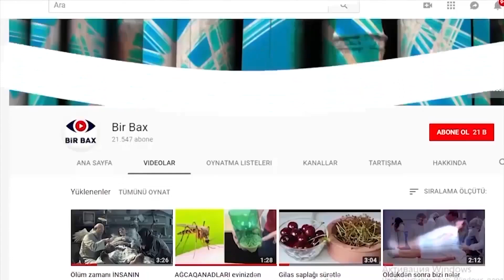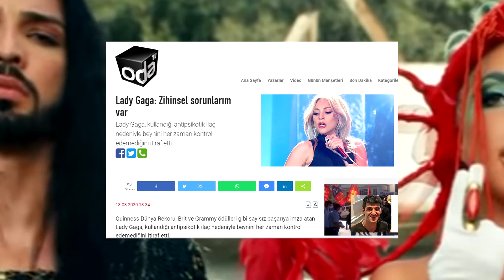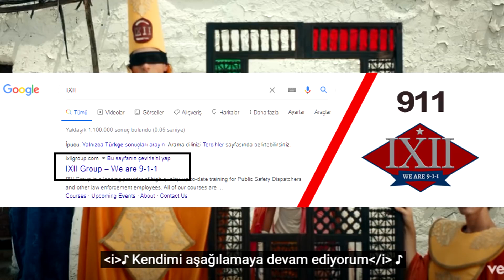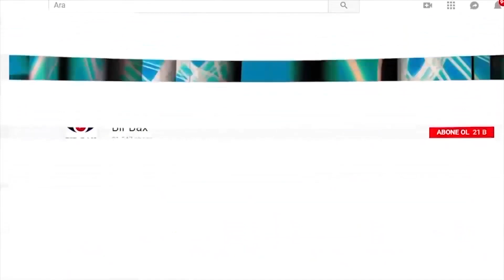Ermənilərə GİZLİ MESAJ - Namazı Təhqir Etdilər...DƏHŞƏT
Dünya məşhur pop ulduzu olan Leydi Qaqanın son klibindəki Ermənilərlə bağlı verdiyi gizli mesajdan xəbəriniz var? Bu klip baş verəcək hadisələri öncədən göstərirdi? Üstəlik, cəbhədəki hadisələrdən 2 həftə əvvəl...
Bu kimi videoların davamı üçün kanalımıza abunə olun.

Bildiyiniz kimi, ledi qaqanın hər klibi insanlara gizli mesajlar verir. 911 adlı klip əslində sadə sujet xəttinə sahib bir klip kimi görünsə də, buradakı xırda detallar insanda təəccüb yaradır. 911 mahnısı başq bir mövzunu əhatə etsə də, klip elə deyil. Bəs mahnı nədən bəhs edir? Bu mahnının əsas məğzi Leydi qaqanın psixoloji dərmandan istifadə etməsidir. Mahnını Leydi qaqanən özü yazsa, o dəfələrlə açıqlamalarında beynini idarə edə bilmədiyini deyir. İndi də keçək klipə

Klipdə erməni və misir mədəniyyəti nümunələrinin toxunuşlarını görmək mümkündür. əslində elə klipin bəsit olmasının səbəbi də budur.

Klip ermənistan və misirdə çəkilir kimi görünsə də, əslində o Meksida lentə alınıb. İlk səhnədə qara at belində oturmuş qara geyimli şəxs əzrayıl mələyini təmsil edir. o, qəzaya düşüb yerə yıxılan leydi qaqanı gözləyir. O sanki qəfil oyanır və əzrayılın arxasıyca getməyə başlayır. İkisi də bir ibadətxanaya girirlər. Massonlara məxsus detallar yəqin ki diqqətinizi çəkdi. Burada 16 guşəli ulduz diqqət çəkir. Bu, günəşin simvoludur. Klibdə həmin ulduzun leydi qaqanın başəının üzərində görünməsi onun seçilmiş, müddəs şəxs olduğunu göstərir. Təbii ki, bu inanc yahudi və xristianlarda var. Bunun islama heç bir əlaqəsi yoxdur. Lakin klipdə islami inanclar da yer alıb. Lakin adi şəkildə yox, aşağılanmış formada. Bu epizodda başını yerə tez-tez qoyub səcdə edən, namaza çox bənzəyən bir obraz görünür. O, mahnının ritmi ilə sistematik şəkildə başını yerə qoyub qaldırır. əgər namazı, səcdəni aşağılayırlarsa, bu çox təəssüf doğurucu haldır... Görünənlər ortada. Üstəlik həmin hissədə mahnının sözlərində “ÖZÜMÜ AŞAĞILAMAĞA DAVAM EDİRƏM” deməsi, məkanın həqiqətən də buranın  ibadətxana olduğunu və səcdə etməklə insanın özünü aşağıladığını qeyd edir.

Elə həmin fotoda qaqanın yanında dayanan, roma rəqəmləri yazılan yazılardakı rəqəmlər 911 dir. Yəni, amrekida çətinə düşən şəxslərin zəng etdikləri nömrə.

Klipdə leydi qaqa əlindən gəldiyi qədər erməni və zərdüşlüyü göstərməyə çalışıb. Bu epizodda leydi qaqa əlində bir dini kitab saxlayıb. Onu açır və kitabıb içinin boş olduğu göstərilir. Bu da dinin boş bir məfhum olduğu mesajıdır.

Sonda leydi qaqanın əslində qəzaya düşdüyü və oyandırılmağa çalışdığı göstərilir. Baş verən epizodların isə əslində yuxu olduğu, mesaj olaraq bildirildiyi məlum olur.

Bəs videodadı erməni faktorları hansılardır?

Kəfənə bürünmüş bir adamı qucaqlayaraq ağlayan bir qadın. Erməni dilində Ehtiyatlı Olun! Dünyanı dəyişmiş mülki əhali. Ayağı qandallı erməni əsgəri.  Klipdə ermənsitan film festivali yazısı qıvılcımlarla dəfələrlə göstərilir.

Kliplə bağlı fikirləriniz nədir? klipdə gözümüzdən yayınan, gizli mesajları görsəniz, mütləq aşağıda yerləşən şərh bölməsinə yazmağı unutmayın. Həmçinin fikirlərinizi də gözləyirəm.

Bu günlük bizdən bu qədər. bu kimi videoların davamı üçün onu bəyənməyi, paylaşmağı və bir bax yutub kanalımıza abunə olmağı unutmayın...